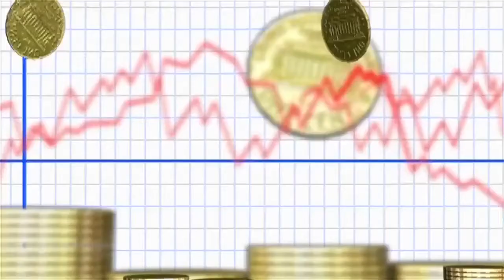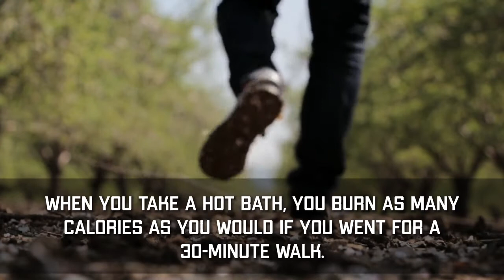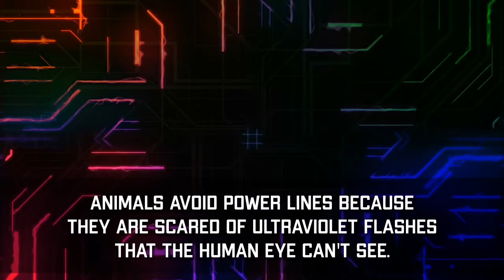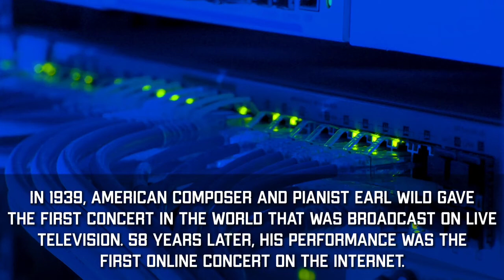World’s Most Amazing Facts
XXXXUnbelievable PhotosXXXX - Part XXXXXXXX: "XXXXXFlying Shark AttacksXXXXXXXX"